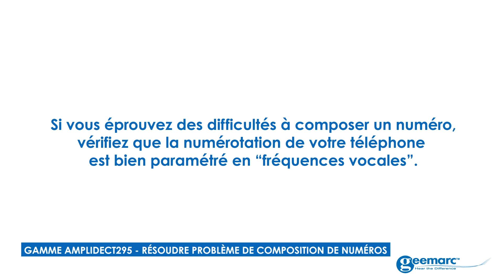GAMME AMPLIDECT295 - Résoudre problème de composition de numéros